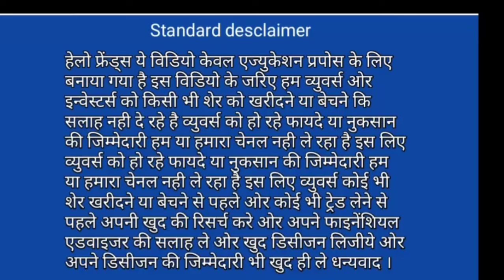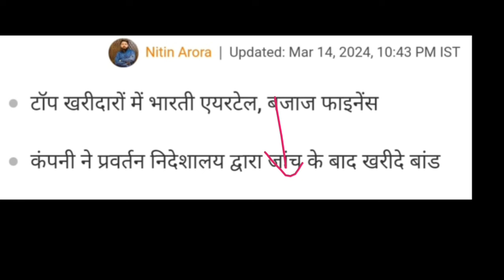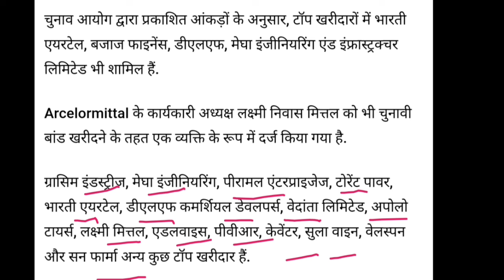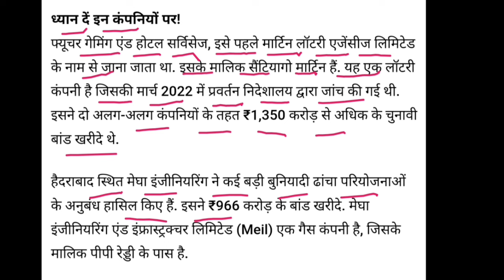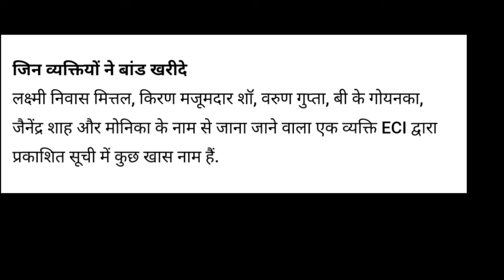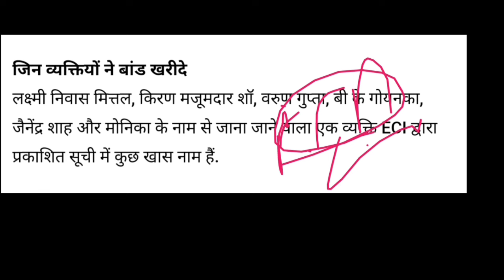Adani news | adani group electoral bonds news | adani news today | adani news live | Vinay Equity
Hello friends in this video I mention about Adani news today
latest news on adani enterprises
adani group Tuesday 19 March 2024 news
adani total gas target
atgl share
adani group electoral bonds news

Vinay Equity

Thanks